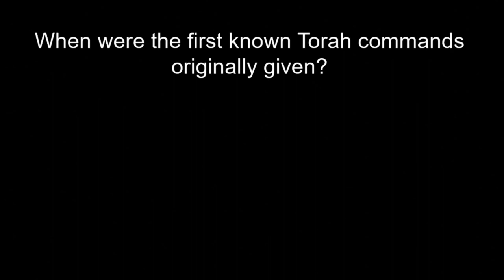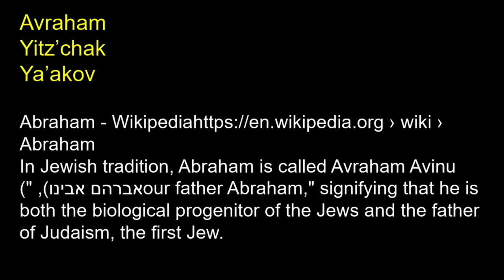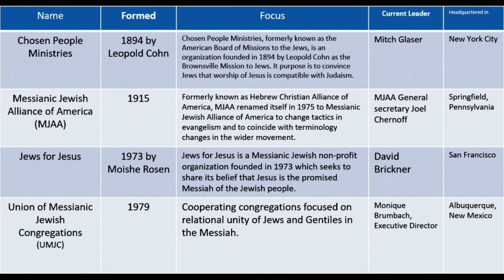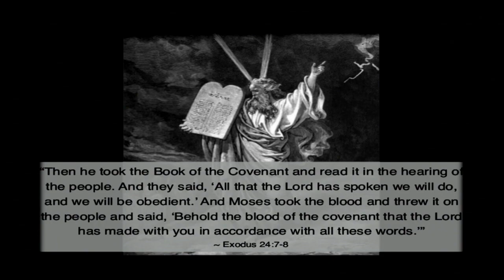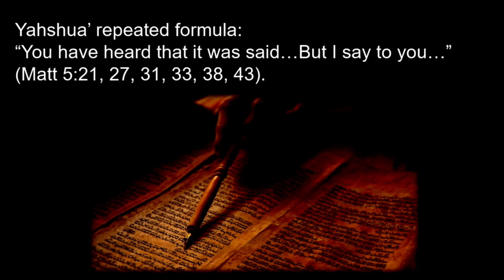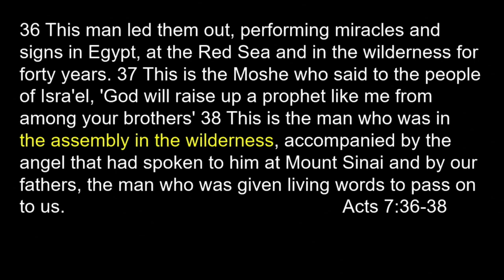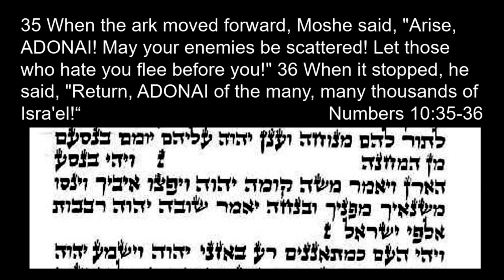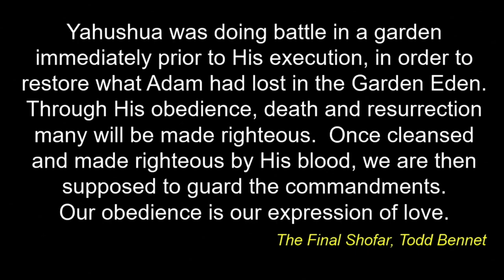Messiah's New Life Tabernacle - May 8, 2021 - Service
Messiah's New Life Tabernacle
May 8, 2021 - Service
From Genesis to Now
Marcel Murray